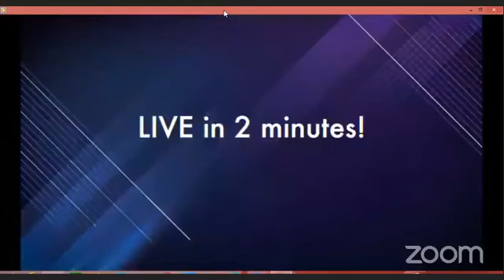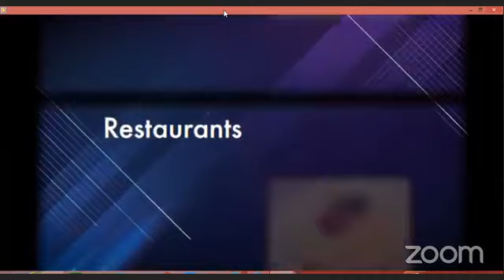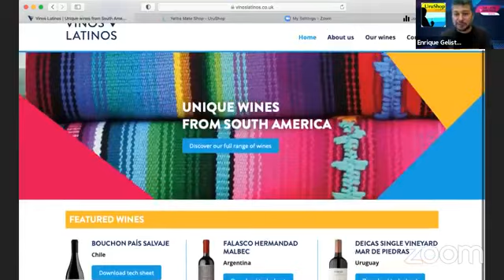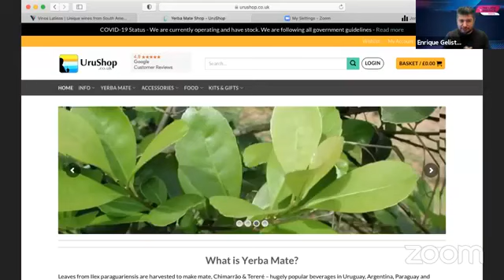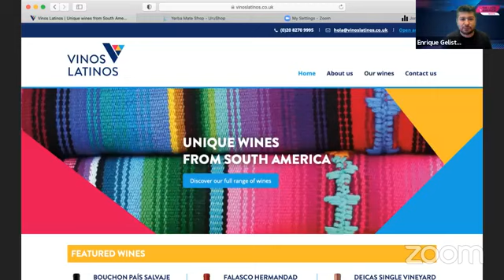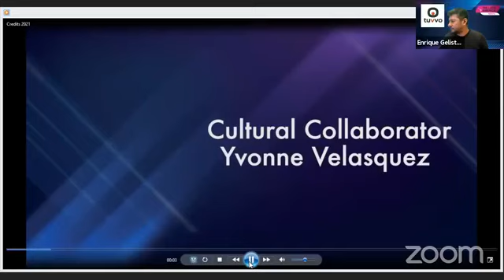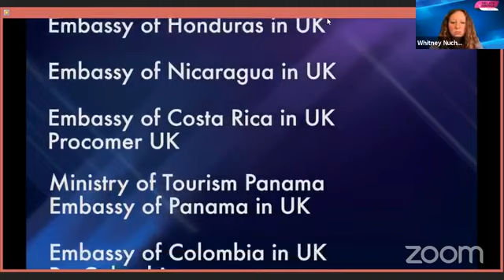Uruguay , Wine, Mate, Music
Let award-winning wine experts
Charlie Arturaola & Carla Bertellotti guide you in this experience and enjoy music from Jorge Nasser.
Charlie Arturaola
Charlie Arturaola and Grappolo Blu, Inc.

CarlaBertellotti
Enrique Gelista ROGER Alarcon Photography Making Spanish Simple Whitney Nuchereno